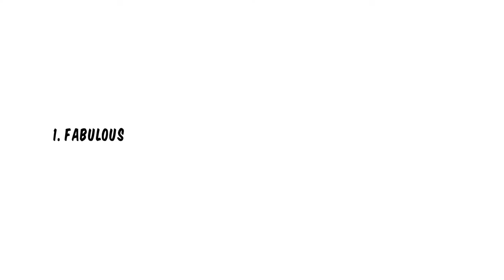Drawing Styles - No Hand